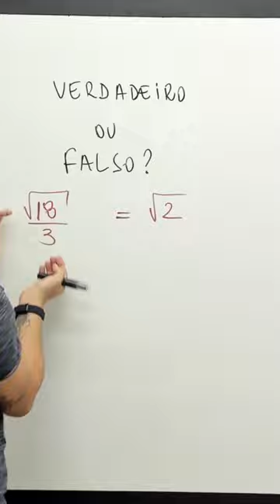Verdadeiro ou Falso?!